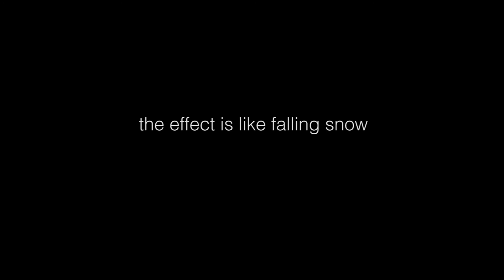DC Cherry Blossoms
Cherry blossoms bloom in DC a few days out of the year. When they shed their blossoms after a few days the effect is like snow fall.

mattda.ly
magic spoon productions
jake sam